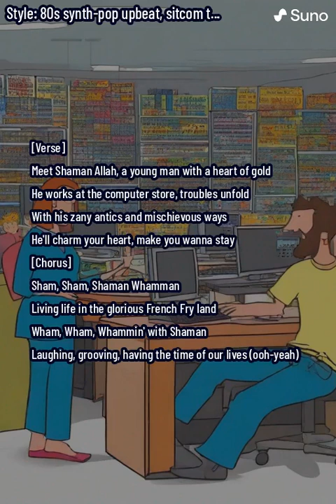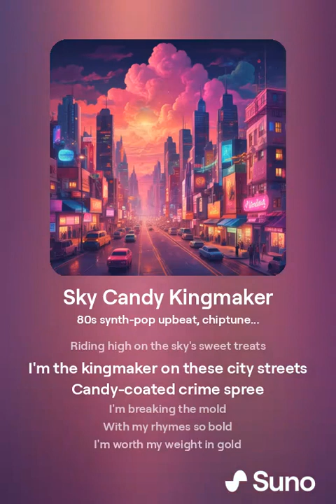Sky Candy Kingmaker (80's synth-pop)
no comment. lol.